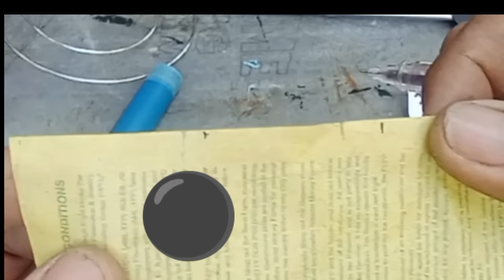DIY, TELESCOPIC GOLD LOCATOR version 1